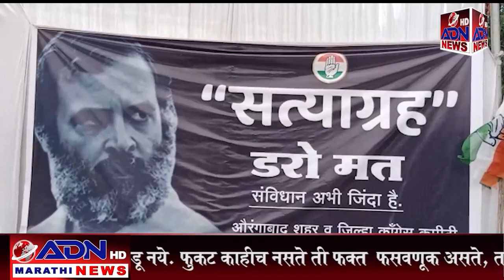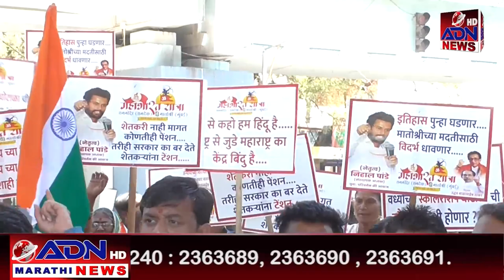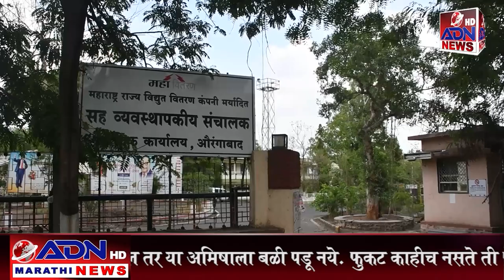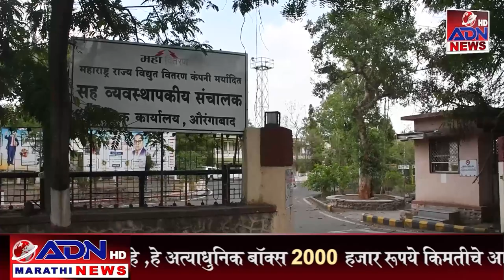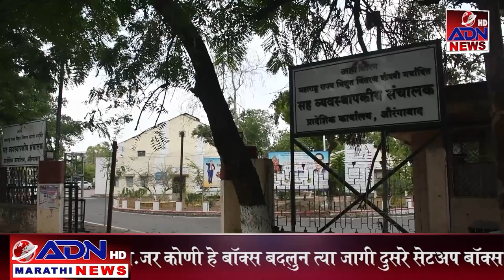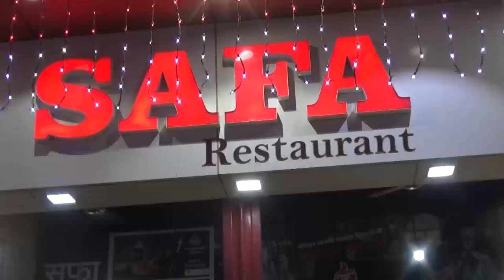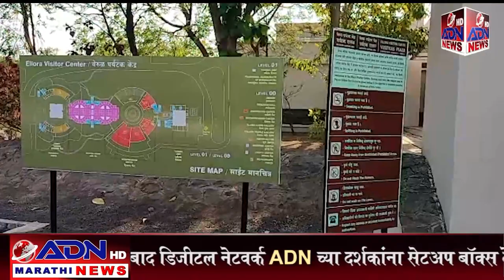ADN Marathi News || 26_March_ 2023 मराठी बातम्या